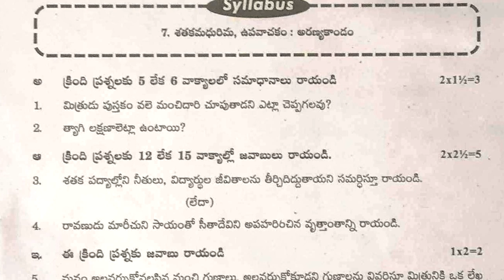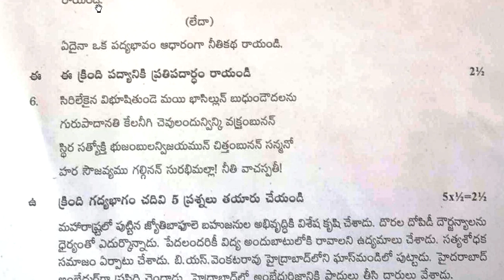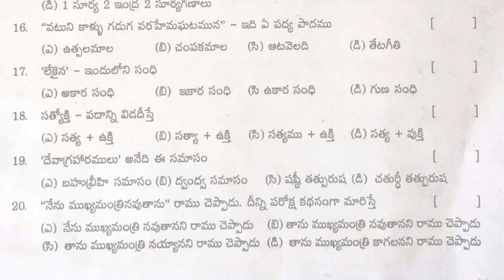10th class telugu formative exam paper | telugu fa3 | chapter wise questions | mini paper class x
more links.

10th class fa questions papers 2021 | fa1 telugu model paper class 10 | 10th class questions papers

class 10 fa 1 telugu question paper 2022 | 10th class telugu fa exam test paper | formative paper

class 10 fa telugu question paper 2022 | 10th sa-1 telugu sample test  paper 2022 | 10th fa telugu

class 10 telugu fa2 question paper 2022 | 10th class telugu formative exam | lesson wise test 10th

10th class telugu fa question paper | class 10 telugu chapter wise test | x class telugu fa exam

10th class telugu formative exam paper | telugu fa3 | chapter wise questions | mini paper class x

దానశీలము
ఎవరి భాష వాళ్ళకు వినసొంపు
వీర తెలంగాణ

కొత్తబాట
నగరగీతం
భాగ్యోదయం

శతక మధురిమ
లక్ష్య సిద్ధి
జీవనభాష్యం

గోలకొండ పట్టణము
భిక్ష
భూమిక

ఉపవాచకం – రామాయణం
పద విజ్ఞానం